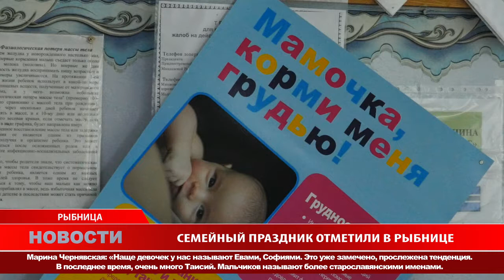Семейный праздник отметили в Рыбнице